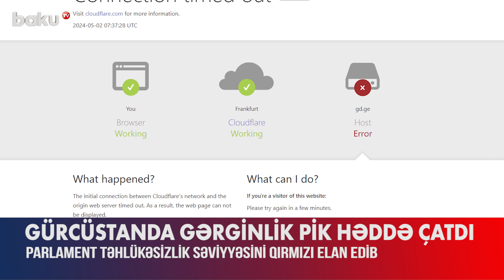Dünyanın ən böyük haker qrupu hökumətə qarşı | Gürcüstanda son vəziyyət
Dünyaca məşhur “Anonymous” haker qrupu etirazçılara dəstək olaraq Gürcüstanın hakim partiyasının saytını sındırıb. Bu barədə qrup özü açıqlama verib.
“Xəbərdarlığımıza baxmayaraq, siz etirazçılara qarşı polis zorakılığını dayandırmaq tələbimizə məhəl qoymamısınız. Vətəndaşlarınıza qarşı qeyri-insani hərəkətlərinizə görə biz də sizin bütün hüquqlarınızı pozmağa davam edəcəyik”, – deyə məlumatda qeyd olunub.
Bu arada, ölkənin paytaxtı Tbilisidə nümayişlər zamanı gənclərdən biri gözündən zədə alıb və o, dərhal xəstəxanaya çatdırılıb. Etirazçıların sözlərinə görə, həmin gənc rezin güllə ilə vurulub. Aksiyaçılar yaralananların sayının çox olduğunu, onların da tibb müəssisələrinə aparıldığını vurğulayıblar.
Paytaxtda olanlar bununla da yekunlaşmayıb. Digər hadisə isə parlamentin önündə baş verib. Aksiya iştirakçıları binanın qarşısındakı dəmir darvazaları sındırmağa cəhd ediblər. Əraziyə cəlb olunan təhlükəsizlik qüvvələri nümayişçilərə qarşı su şırnaqlarından, gözyaşardıcı qaz və bibər qazından istifadə edib.
Bütün bu baş verənlərin fonunda Gürcüstan parlamenti təhlükəsizlik səviyyəsini qırmızı elan edib. Bu isə o deməkdir ki, təhlükənin gücünə və ondan yayınma zərurətinə görə parlament aparatının rəhbəri tərəfindən müəyyən edilən şəxslər istisna olmaqla, hamı binanı tərk etməlidir.
Yerli medianın yaydığı məlumata görə, sözügedən addımın atılmasında əsas məqsəd sarayda qalan insanların həyat və sağlamlığını qorumaqdır.